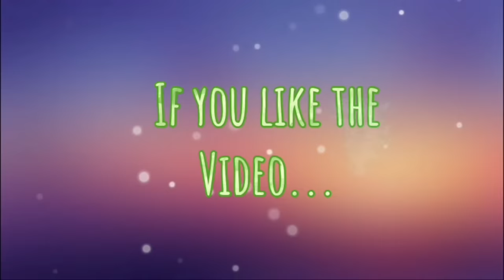Mesmerizing Log Drum Performance by Ukha Village Kids | Hornbill Festival 2023 Highlights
Children from the village of Ukha under Mon district, Nagaland, showcased an impressive log drum performance at the Hornbill International Festival 2023 at Kisama, Kohima, Nagaland on 1st December 2023.

NB: If the original content creator of this video felt copyright infringement, kindly, before issuing a copyright strike, consider leaving a comment on the video or contacting me at to request the removal of the content. I would appreciate your communication and promptly comply with your request. Thank you.